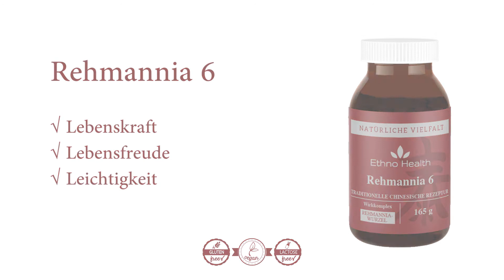TCM Rehmannia 6 - Produktvorstellung | ETHNO HEALTH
Ethno Health TCM - Rehmannia 6 - Produktvorstellung

√ Lebenskraft
√ Lebensfreude
√ Leichtigkeit

Diese Originalrezeptur aus der Song-Dynastie (um 1100 n. Chr.) ist die am häufigsten verwendete Rezeptur in China. Diese Grundrezeptur wird bei Yin-Mangel, Essenzverlust und Leerezuständen (stärkste, tiefgreifendste Erschöpfung) eingesetzt. Sie stärkt, nährt und bewegt vornehmlich das Nieren-Yin und wirkt damit auch in der Remission nach Operationen oder Unfällen oder längeren Schwächeperioden (z. B. verbunden mit Schwäche in den Beinen, Schwindel beim Aufstehen, Antriebsarmut, Vergesslichkeit, Tinnitus u.v.m.) entgegen. Sie kann über längere Zeit verabreicht werden.

Indikation: Erschöpfung, Burnout, Muskelschwäche, Schwäche und Schmerzen im Lumbalbereich und in den Knien, Benommenheit, Schwindel, Tinnitus, Gehörschwäche, verschwommene Sicht, Nachtschweiß, heiße Handflächen und Fußsohlen, Mund- und Halstrockenheit, Durst

wünscht das Team von Ethno Health